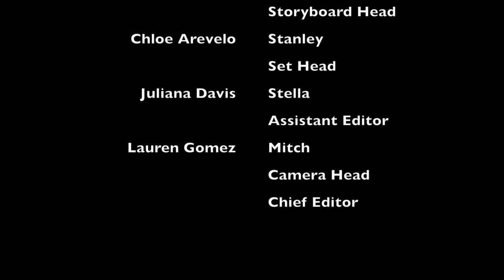Streetcar Trailer 2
English Project for Conroy's 3rd period class